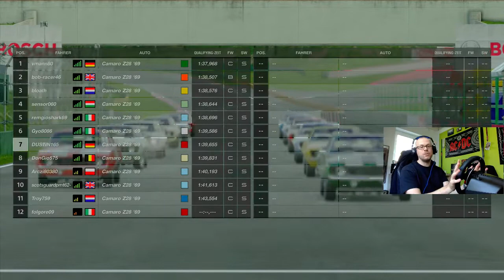GT Sport - 2020 - Tägliches Online Rennen - Lago Maggiore - Camaro Z28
Ein Tägliches Online Rennen im Camaro Z28 Baujahr ´69 am schönen Lago Maggiore...